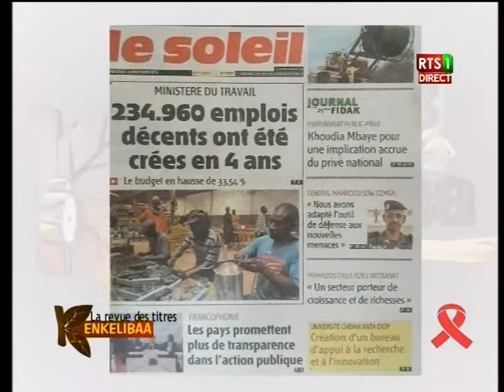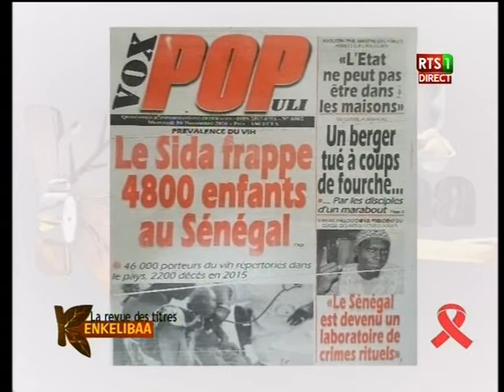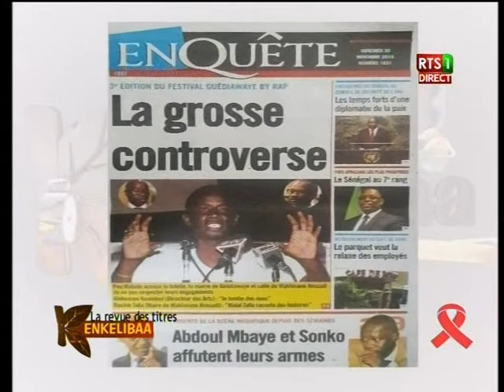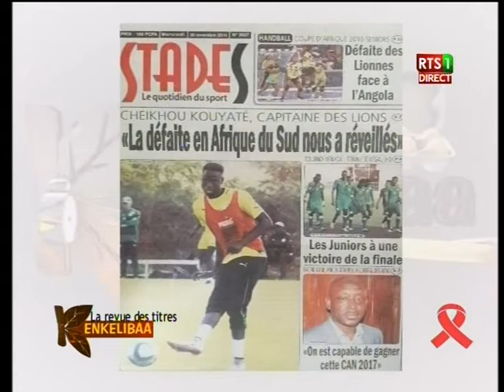Revue de presse de la RTS du 30 nov 2016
Sur le Plateau de l’émission matinale de la RTS « Kinkéliba », dans la revue de presse, les différents quotidiens de ce mercredi 30 novembre 2016 reviennent sur plus de 234.960 emplois créés en 4 ans…Il y a aussi la polémique sur l’homosexualité qui fait l’actualité de ce jour… Suivez la vidéo…